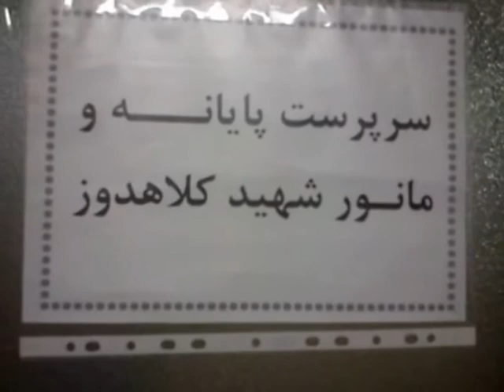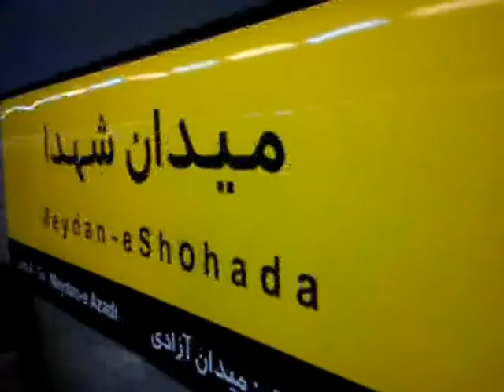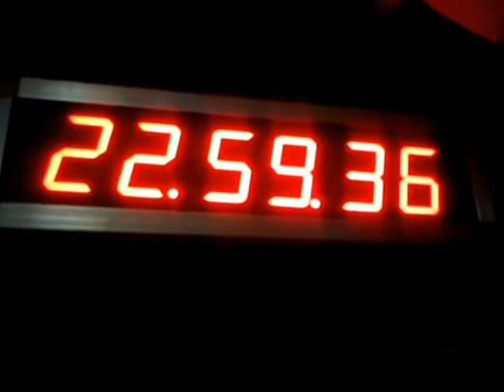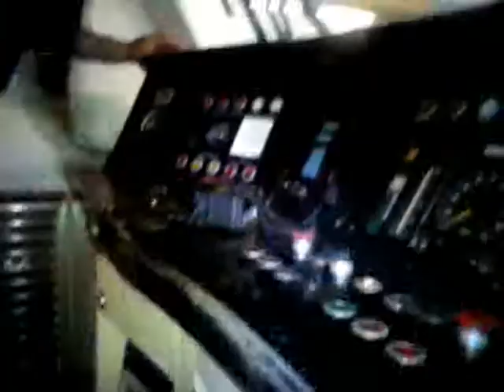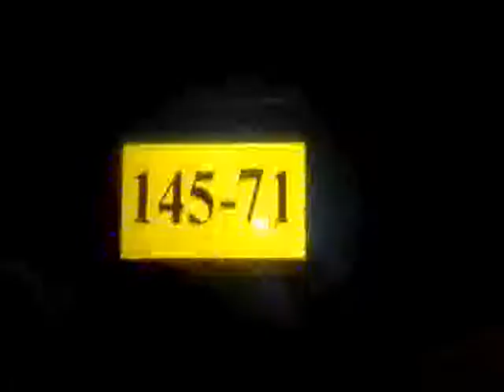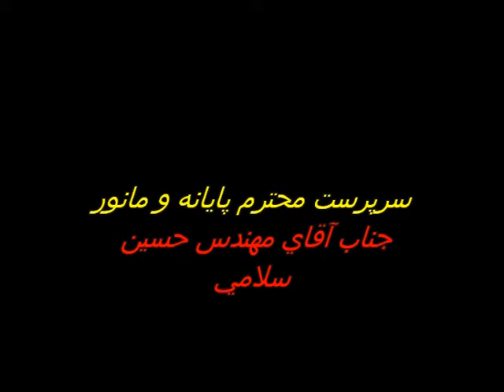metro tehran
کار پر تلاش پرسنل متروواش که هیچ  کسی در مورد تلاش و کوشش این افراد  در هیچ رسانه ای صحبت نکرد